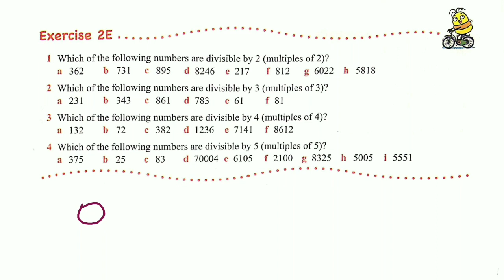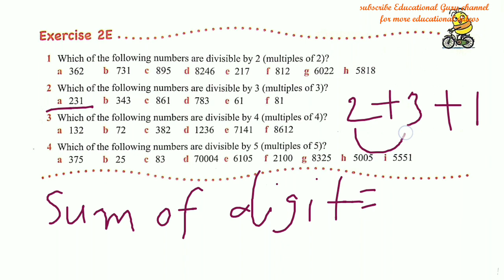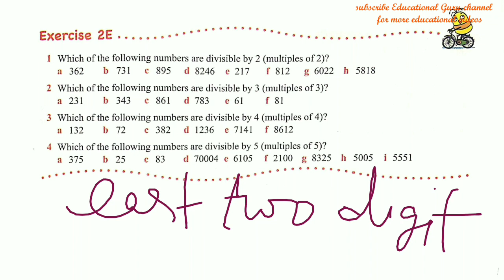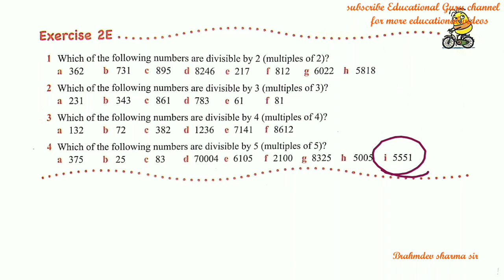class 6 Exercise 2E | divisibility test for 2, 3 , 4 and 5 | Oxford math | Brahmdev Sharma Classes